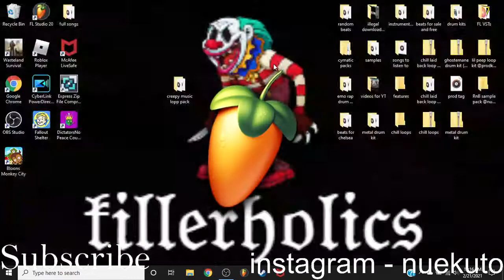how to change the language of FL studio 20 (如何更改FL Studio 20的语言)